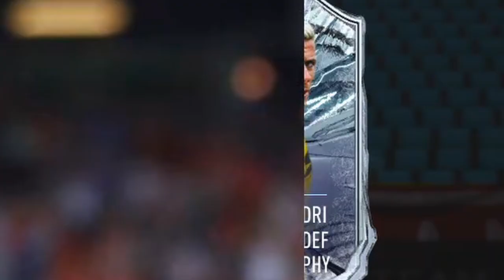81+ PLAYER PICKS for FUTTIES... | FIFA 21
Today we have x20 81+ player picks, with also x4 futties player picks from team 1 promo cards...

81+ PLAYER PICKS for FUTTIES... | FIFA 21